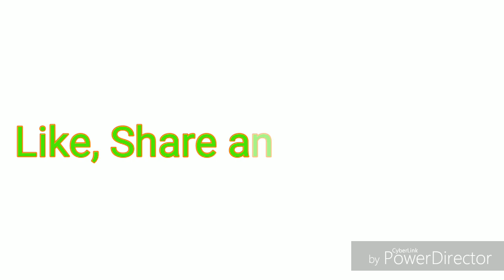ഫിഷ് അമിനോ ആസിഡ് എങ്ങനെ ഉപയോഗിക്കാം- How to apply FISH AMINO ACID to plants for growth promotion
How to use Fish Amino Acid in plants for growth promotion?

Fish Amino Acid(FAA) is a growth promoter for plants. It helps in improved plant growth.

FAA is prepared by mixing fish/fish waste with equal amount of jaggery. Put this mixture in a container for 30 days. Open the container and stir thoroughly once in every week.

After 1 month filter the mixture. Thats your Fish Amino Acid.

Dilute with water before applying to plants. For spraying in plants, add 5ml FAA in 1 liter water. For watering add 10ml FAA in 1 liter water.